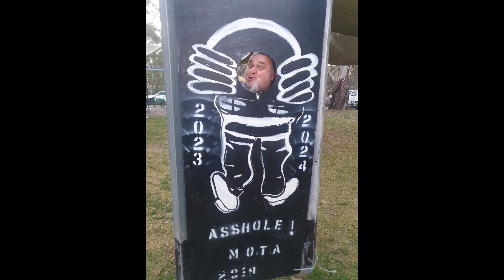Up the creek rally 2024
Up the creek rally, put on by MOTA, Met a crew in Heathcote, then to St Arnaurd then to Jung.